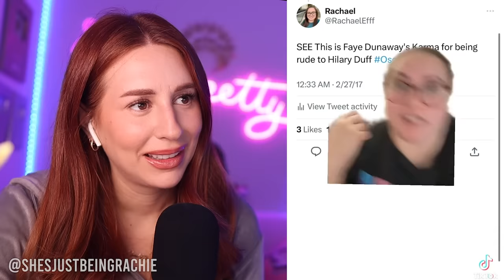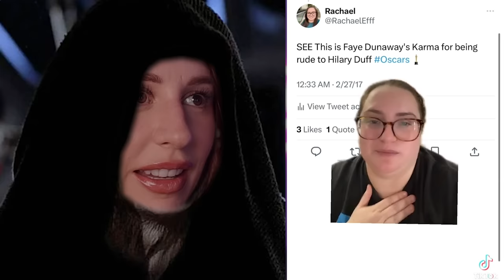incredible acts of PETTY - REACTION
Hey guys, it's Charlotte Dobre here and in this video, we're going to be talking about petty revenge. We've all been there - someone does us wrong and we can't help but plot our revenge. But sometimes, the revenge we seek is more petty than it is satisfying.

In this video, we'll be exploring some of the most outrageous examples of petty revenge out there. From stealing someone's parking spot to giving them a taste of their own medicine, we'll be diving into the world of small-scale revenge tactics.

But revenge isn't always a laughing matter. We'll also be discussing the impact that petty revenge can have on our mental health, our relationships, and even our safety. When revenge takes priority over forgiveness and understanding, it can lead to a never-ending cycle of pettiness and negativity.

So get ready to join me on a journey through the world of petty revenge. We'll be sharing some outrageous stories, providing some insights into human behavior, and maybe even learning a thing or two about how to let go of the need for revenge. Let's get started!